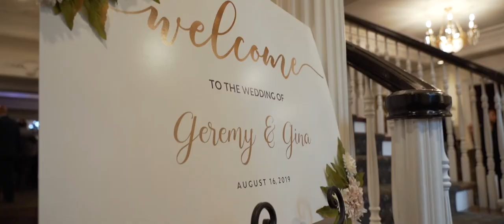Geremy and Gina Wedding Highlight at The Park Savoy, NJ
Geremy and Gina are such a beautiful couple! Their love for each other can light up a whole sky! They are true soulmates. Seeing them together brings happiness in everyone's hearts! Together with their closest family, friends, they celebrated and danced into the night at The Park Savoy, NJ. We were so blessed to help them capture their special day. Congratulations to a wonderful couple! May your love always shine bright!